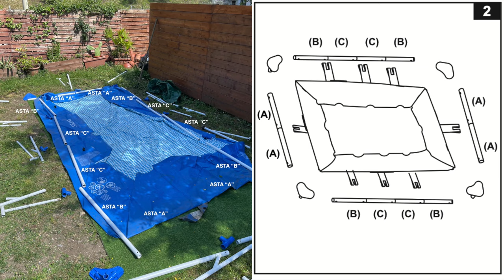Come montare e mantenere pulita una piscina fuori terra Intex o Bestway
Vediamo come montare ma soprattutto come mantenere pulita una piscina fuori terra. L'acqua della piscina va tenuta costantemente sotto controllo, vediamo come fare e quale attrezzatura ci serve...⬇️⬇️⬇️CLICCA SU MOSTRA ALTRO⬇️⬇️⬇️

🟢 PISCINA INTEX

🟢CARTUCCE FILTRO

🟢GRANDI PRETESE? PRENDI UNA POMPA FILTRANTE A SABBIA

🟢TEMPORIZZATORE DA ESTERNO ANALOGICO

🟢TEMPORIZZATORE DA ESTERNO INTELLIGENTE

🟢TELO DI COPERTURA

🟢VASCA LAVAPIEDI

🟢DOSATORE DI CLORO

🔵TEST PER QUALITA' ACQUA

🔵CLORO SHOCK (inizio stagione, trattamenti d'urto)

🔵RIDUTTORE DI PH

🔵ELEVATORE DI PH

🔵ANTI INSETTI

🟣FENICOTTERO ROSA 🤣